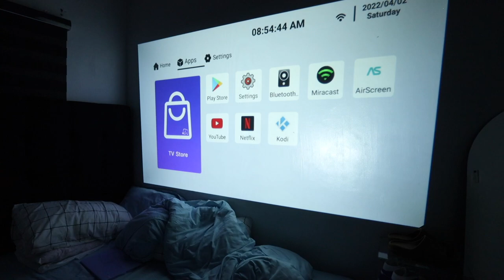vlog / sleepover + movie night with Kin & Kei!! 🥰 • LUMOS Ray Projector Review 🎞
chillin' vibe with Kin & Kei plus home theater feels with LUMOS Ray Projector!

show some luv ♡

Ocean blue - Music by sunshine blvd. - Ocean Blue